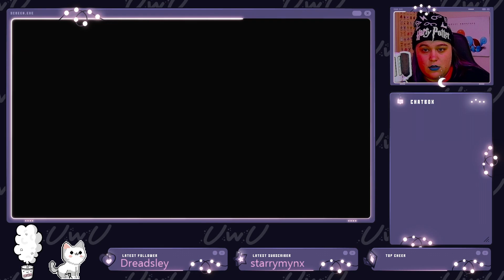Alpha Grinding, Maybe some Shinies to be Caught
Hiya! I'm Elara, I am a  variety cozy streamer/gamer. Looking forward to chatting with you!